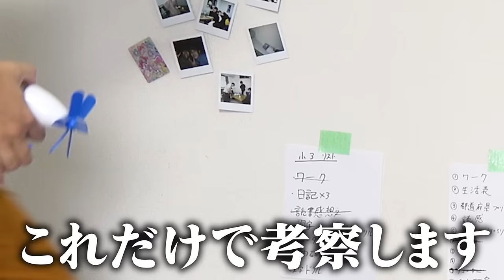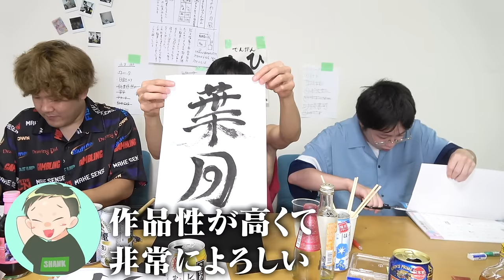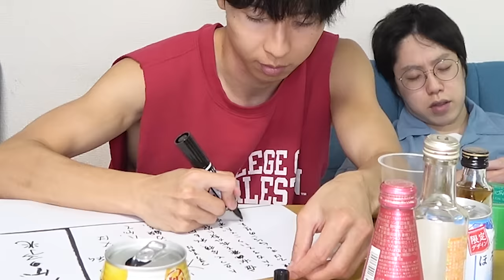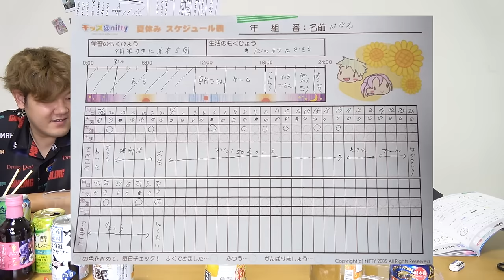【大人なら】１課題に１杯酒飲み続けても夏休みの宿題１日で余裕で終わる説で地獄を見たｗｗｗｗｗｗｗ【滑り込みセーフ】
編集：キム
おまたせして申し訳ありませんでしたぁぁぁああああ！！！！！
アウトよりのセーフ。アーフ。
というわけで今日から1週間投稿休みまーす！